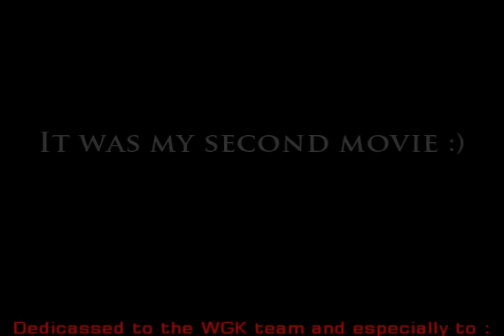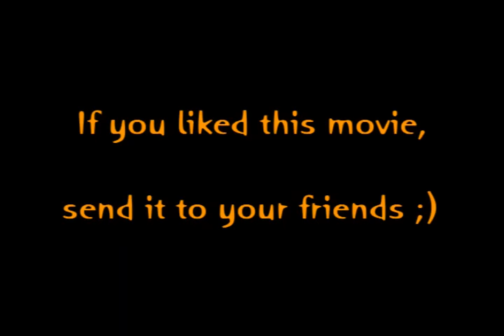Training Day - BF2 Chopper Movie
A Chopper frag movie, my second movie on Battlefield 2 with Sony Vegas.

Please let a comment to say me your fellings ;)

Sorry for the bad quality of the video...